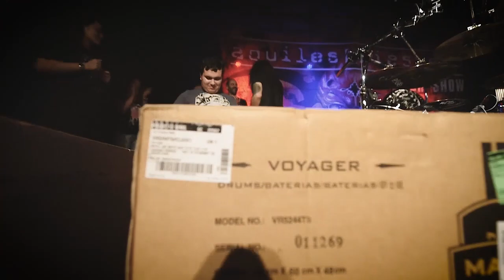TVMaldita Presents: Aquiles Priester presenteia Armando Fidelis com uma bateria Mapex nova!!!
Aquiles Priester gives Armando Fidelis a brand new Mapex drum set!!!
Very Special Thanks: Renata Gomes, Rodrigo Carmo, Mazão, Gabriel Hatoun, Daniel Fernandes, Apollo Moreira, Fui Urban and Junior Carelli for the editing!!!